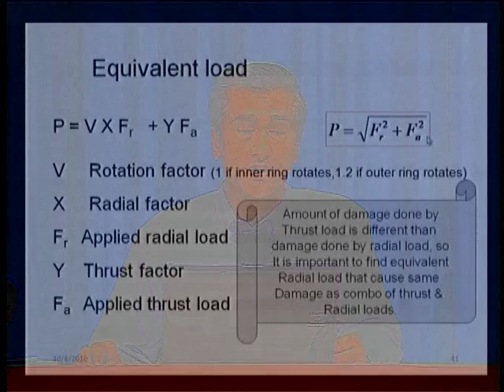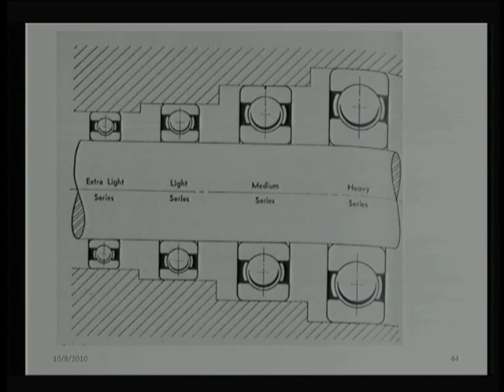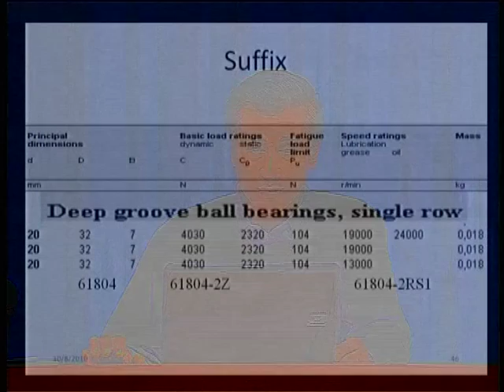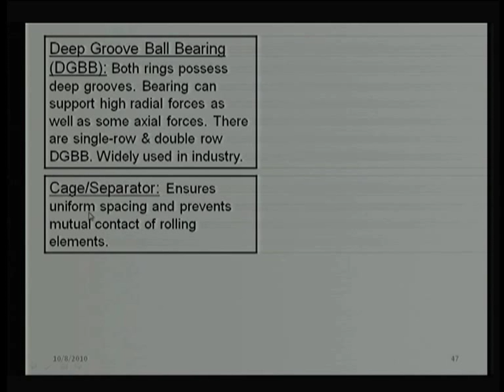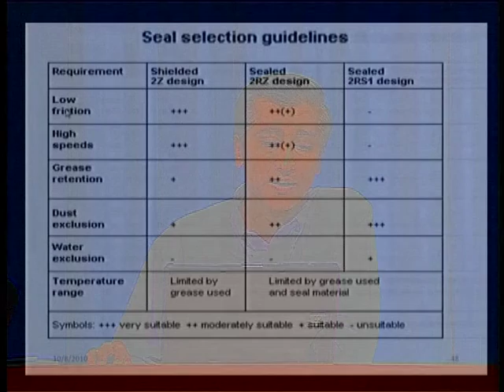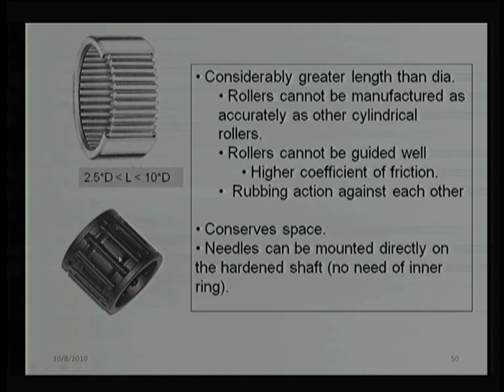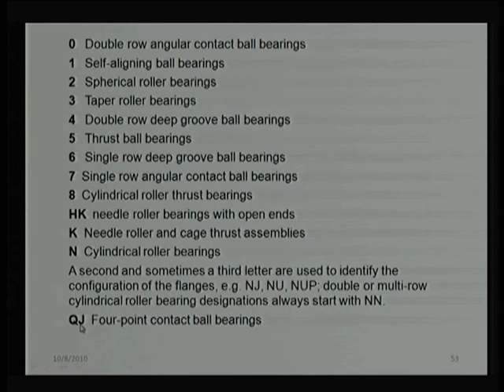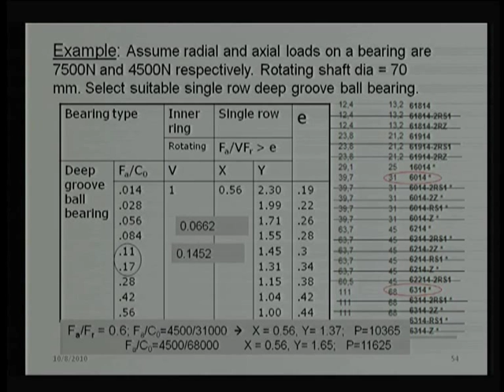Rolling Element Bearings(contd)...